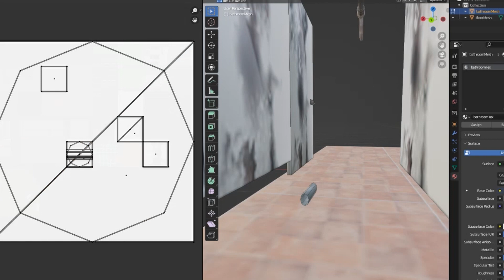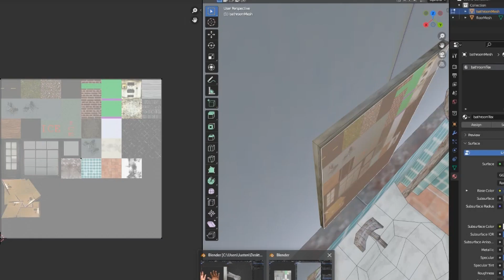Texturing A PlayStation Style Video Game | Unity PS1 Adventure Game Devlog 04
In this devlog I show my process of texturing a 3D scene in the style of PlayStation era 32-bit games.